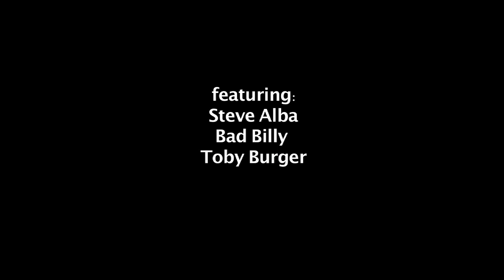Hojo New Years Day! -Ep15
A New Year’s Day pool skateboarding mission with the crew at the mother of all pools: Hojo. Shot in real time this is a one pool session video.